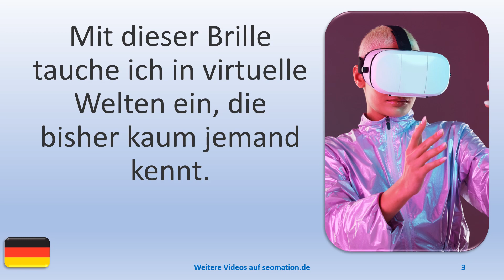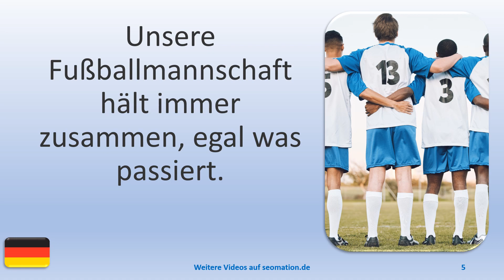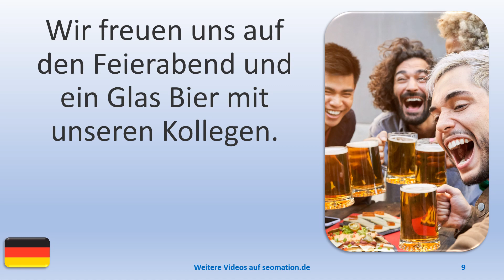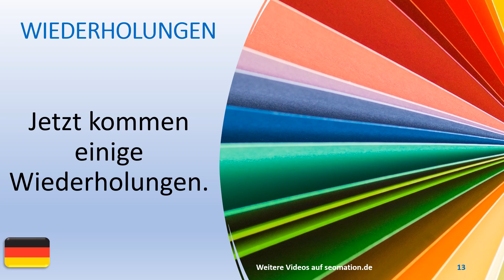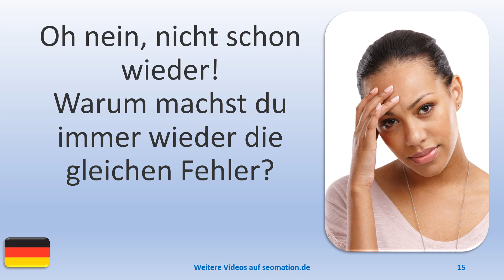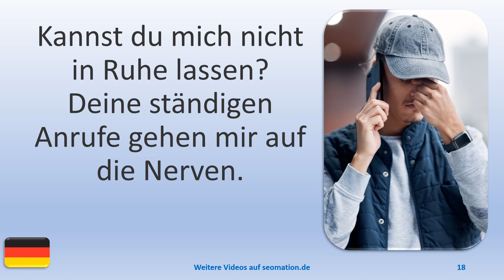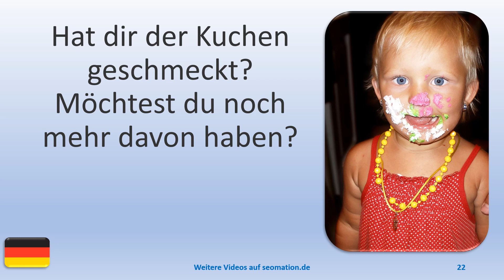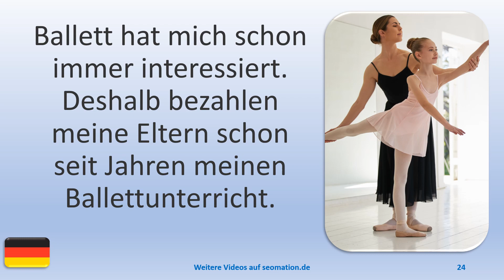▶️1362▶️ Ich lerne Deutsch mit Texten und Bildern in unterschiedlichen Situationen.